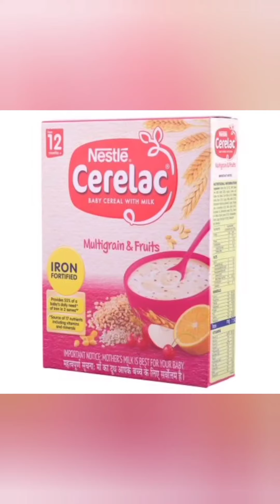No need to buy Cerelac anymore|| Homemade Cerelac for 6-12 months babies-Healthy baby food.